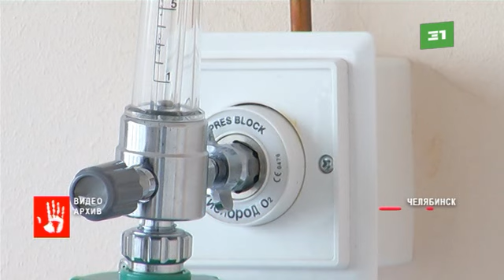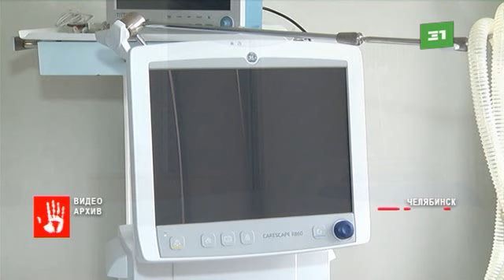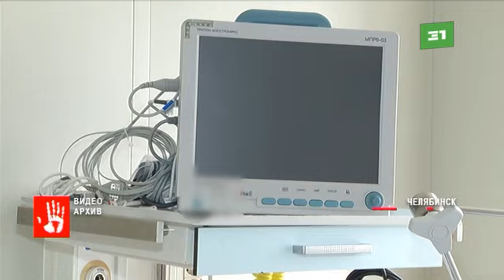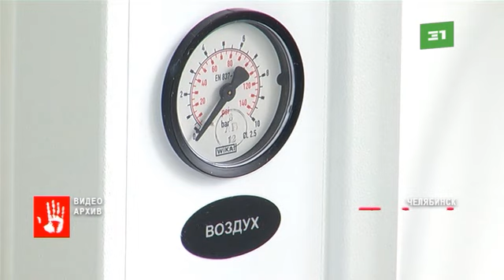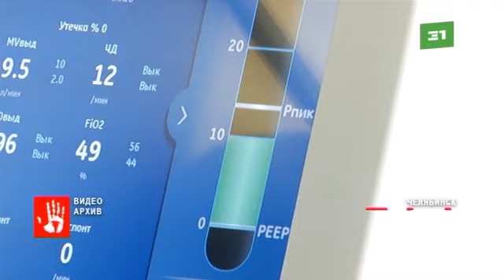Академик медико технических наук Челябинска рассказал об аппаратах ИВЛ, которые загорелись в больниц